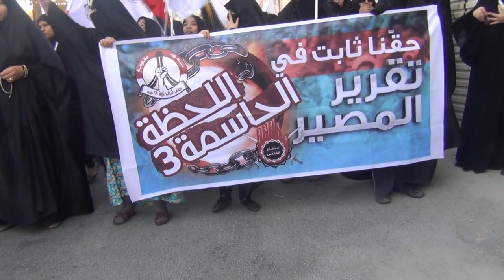المسيرة النسائية ( حرائرٌ صامدة في اللحظة الحاسمة 3) المصلى 13/6/2013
خرجت عصر اليوم الخميس (13 يونيو/حزيران 2013) مسيرة نسائية في منطقة المصلى غرب العاصمة البحرينية المنامة، استعداداً وتأهبا لفعالية اللحظة الحاسمة 3،  وشارك في المسيرة حشد من النساء حملوا أعلام البحرين وردوا شعارات مناهضة للنظام الخليفي وتؤكد على المشاركة الحاشدة يوم السبت القادم، وجاءت المسيرة بدعوة وجهها إئتلاف شباب ثورة 14 فبراير.